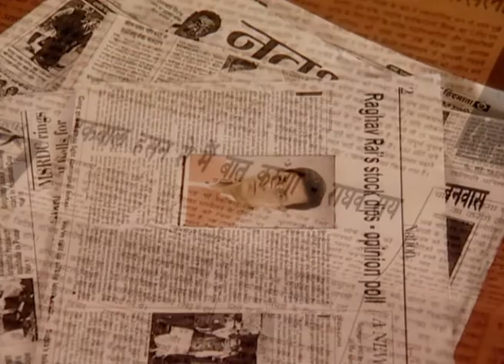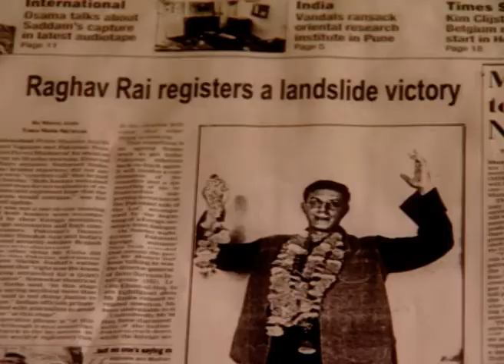Kabhie Kabhie - Full Ep - 16 - Zee TV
Show Name : Kabhie Kabhie
Producer/Star Cast : Sonia Kapur
Episode No : 16

Kabhie Kabhie is a television series that premiered on 9 October 2003 on Zee TV, featuring small stories.[1] The series aired every Thursday to Saturday at 8pm IST. Each story is titled with a different name and consists of different star cast members. The stories are based on the themes that are positive and have a strong curiosity element: women-oriented, relationship-based, traditional as well as contemporary. Besides, the stories are written by some of the popular Indian writers: Manisha Gir, Smita Agarwal, Saurabh Sengupta, Mohit Hussain, & Nitin Tej Ahuja.